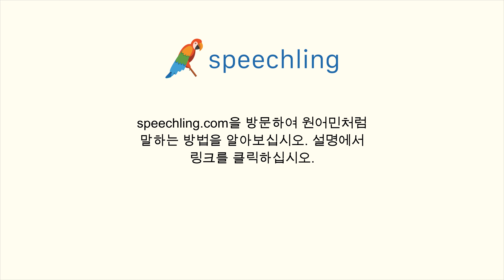포르투갈어로 "권리" 말하는 법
남자 목소리 :
Certo

여성 목소리 :
Certo

남성 음성 번역 :
권리

여성 음성 번역 :
권리